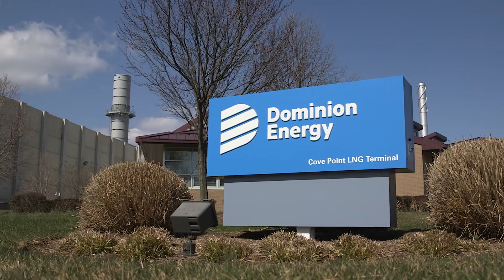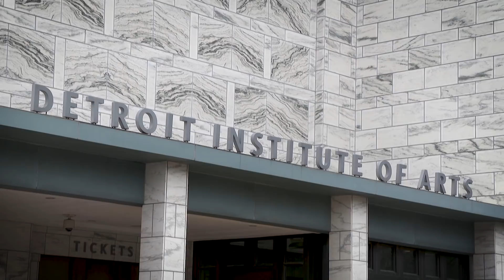TIA&TW - Japanese Investment In America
Episode #2129: Japanese Investment In America
This week Dennis Wholey is traveling throughout the United States to learn about the various ways in which Japanese companies are investing in the US and impacting American communities with culture and jobs. While in Kentucky, Dennis meets with Toyota's Susan Elkington at one of the largest Toyota facilities in the world. In Maryland, Dennis explores how multiple companies from Japan are working with Dominion Energy to meet Japan's energy needs. Lastly, Dennis travels to the Detroit Institute of Arts to learn about the special way Japanese companies came together to help ensure that the Detroit Institute of Arts continues to serve the Detroit community long into the future.